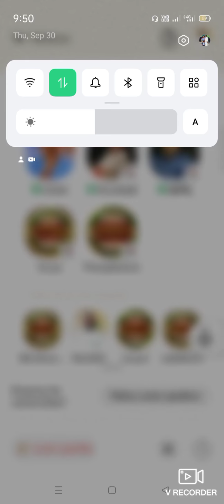ಯಕ್ಷಗಾನ ತಾಳಮದ್ದಳೆ - ಜಾಂಬವತಿ ಕಲ್ಯಾಣ - Reel 5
ಭಾಗವತರು : ಪ್ರಸನ್ನ ಭಟ್ - ಬಾಳ್ಕಲ್

ಮದ್ದಳೆ : ಶಶಾಂಕ್ ಆಚಾರ್

ಕೃಷ್ಣ - ಸುರೇಶ್ ಶೆಟ್ಟಿ, ನಂದ್ರೋಳ್ಳಿ

ಜಾಂಬವ- ಶ್ರೀಮತಿ ಪ್ರೇಮಾಕಿಶೋರ್

ನಾರದ-  ಶ್ರೀಮತಿ ವರದಾ ಐತಾಳ್

ಬಲರಾಮ- ರಾಘು ಶೆಟ್ಟಿ ಮಾರಣಕಟ್ಟೆ

ಸತ್ರಾರ್ಜಿತ- ಮಯೂರಿ ಉಪಾಧ್ಯಾಯ

ಪ್ರಸೇನ - ಕುಮಾರಿ ಸುಭಿಕ್ಷಾ ಶೆಟ್ಟಿ ಕೊಡ್ಲಾಡಿ

ಸಿಂಹ - ಕೋಟ ಶಿವರಾಮ ಬಂಗೇರ

ಶ್ರೀರಾಮ- ಗಣೇಶ್ ಕಾಮತ್ ಉಳ್ಳೂರು

ಜಾಂಬವತಿ -ರಾಘವೇಂದ್ರ ಡಿ.ಆಲೂರು